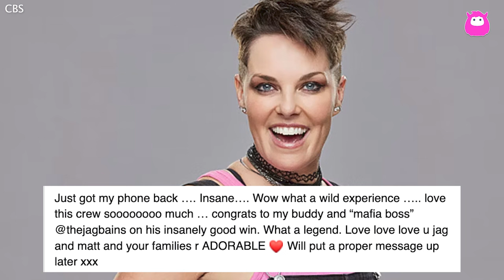Bowie Jane returns to social media, shares photo with Jag’s family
Bowie Jane, a contestant from Big Brother 25, has returned to social media after the season finale, expressing her excitement about getting her phone back. She congratulated Jag Bains, the winner, and shared a photo with Jag's family, expressing her love for them. Bowie also showcased her new haircut, done by stylist Carbone Cuts. The post featured images with Matt Klotz, the second-place finisher. Additionally, Bowie mentioned the Big Brother holiday surprise, a new spin-off called Big Brother: Reindeer Games, and encouraged people to apply for Big Brother 26, scheduled for Summer 2024.